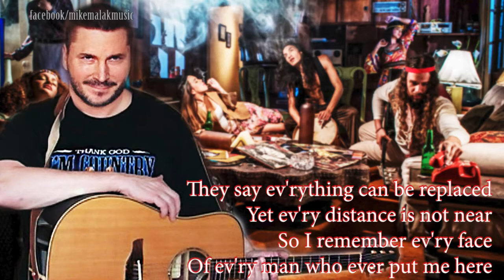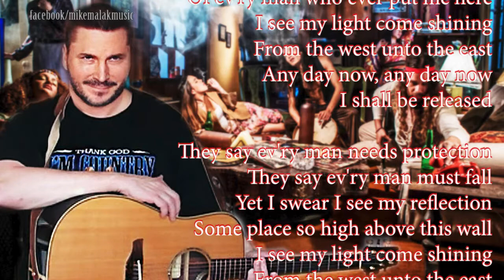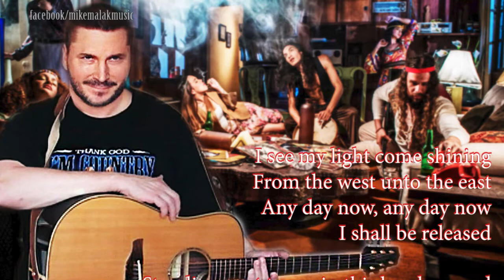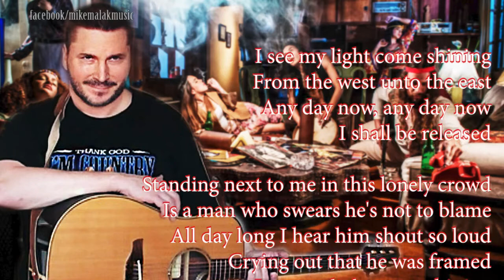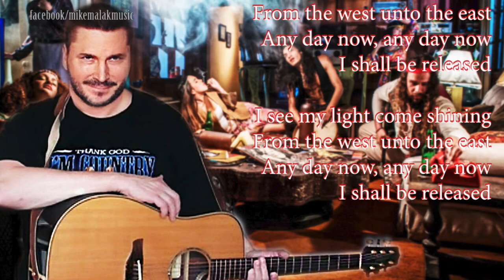Mike Malak - I Shall Be Released (blue rock cover in the style of Bob Dylan w/onscreen lyrics)